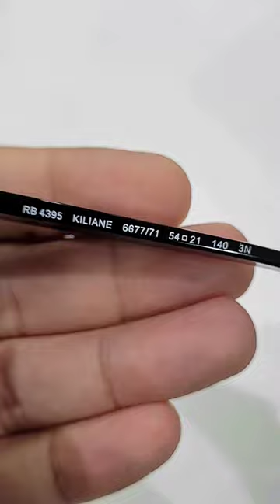Rayban KILIANE RB4395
Lançamento de 2023!